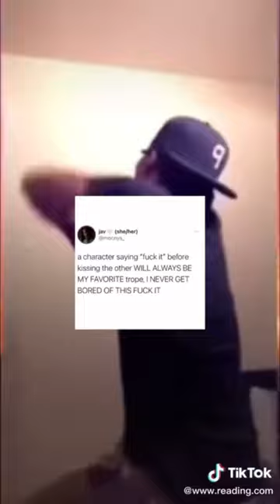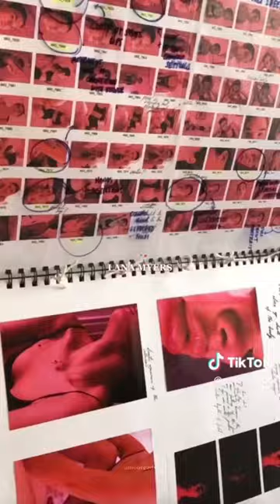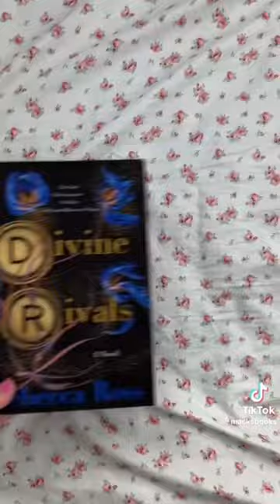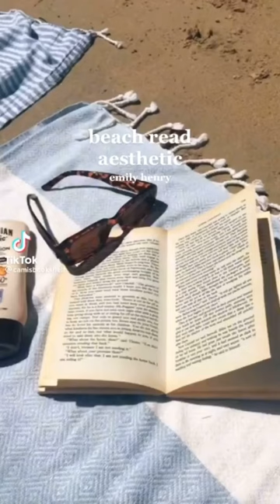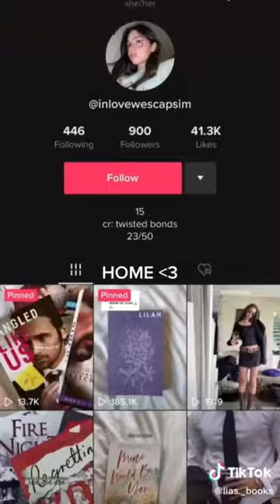Booktok ￼compilation🫶📚⭐️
My second Booktok compilation video hope u the enjoy 🫶🫶🫶🫶